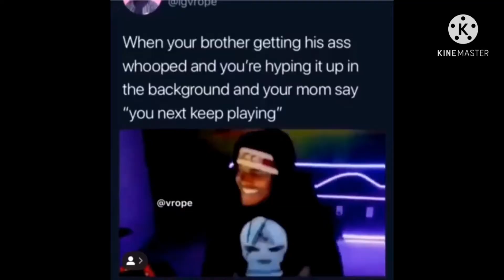City Ballers 1vs1 /Game( Get Very Emotional) 😆